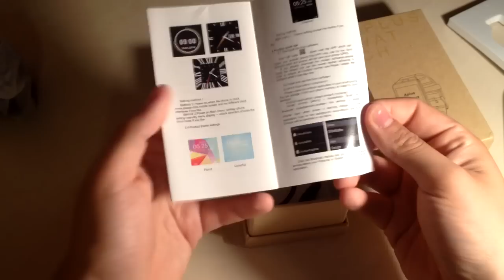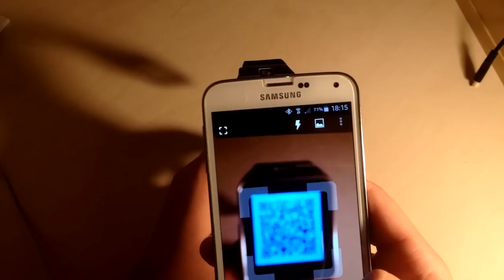APLUS SmartWatch GV18 - Recensione & Unboxing - ITA [HD]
👉 👉   Guarda un pò qui!  👈 👈

Uno splendido SmartWatch ad uno splendido PREZZO, solo 30 euro abbiamo speso per averlo, e oggi lo recensiamo per voi!
Specifiche tecniche interessanti e design innovativo.

 Ora vai  👇

💶 Per comprarlo

(Effettuando acquisti tramite questo link non spenderete nulla in più ma potrete offrirmi un caffè!)😄

📽 📸 🎙 Attrezzatura:

- Sony a5000
- Filtro polarizzato

Like e condivisioni sempre gradite 👌👌